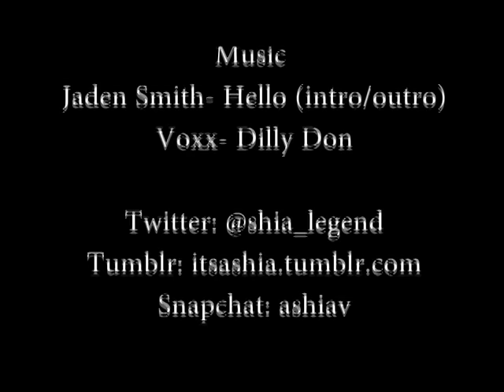Vlog: Prom,Watch me whip and nae nae, Man Bun?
First Vlog: Prom, Watch me whip and nae nae, Man Bun? Follow my family and I as we record our daily lives.